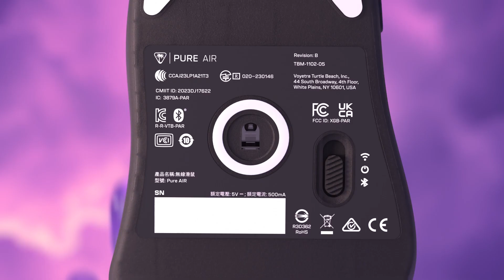Turtle Beach® Pure Air Wireless Mouse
The Turtle Beach® Pure Air ultra-light wireless mouse maximizes performance at only 54g with TITAN™ Optical switches and a 26K DPI optical sensor.